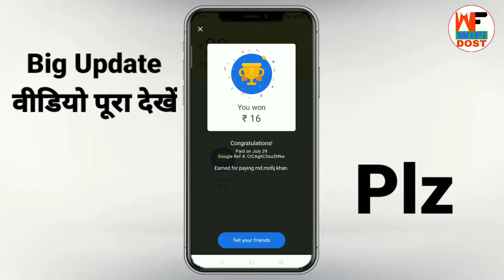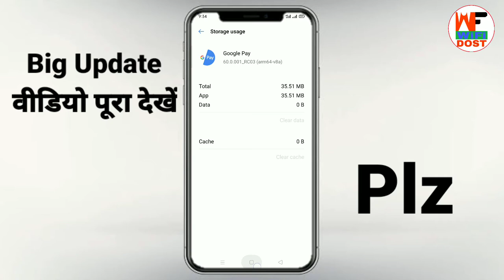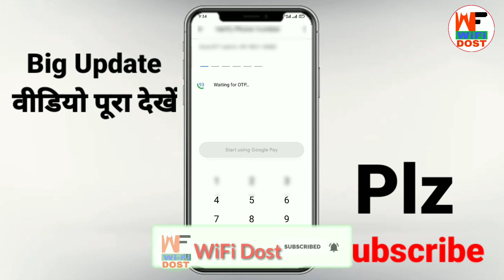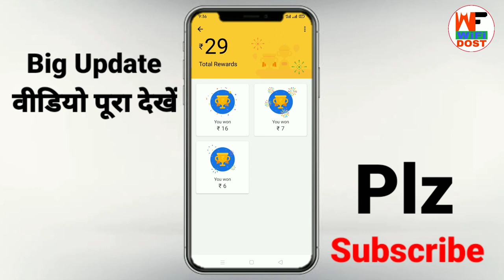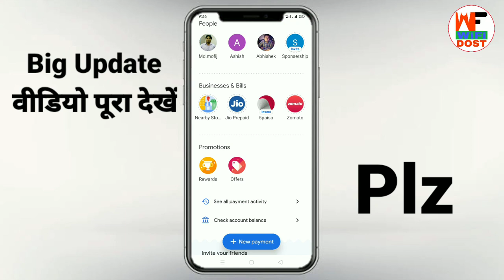google pay new offer | google pay tez offer today | google pay new offer 2020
🔴 My Use 🔴